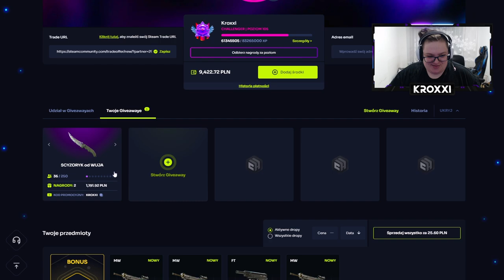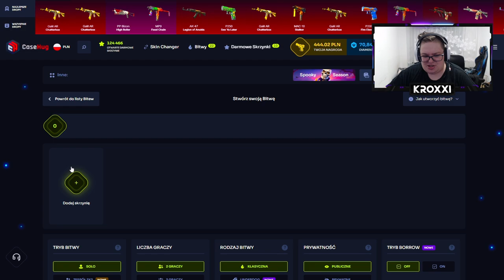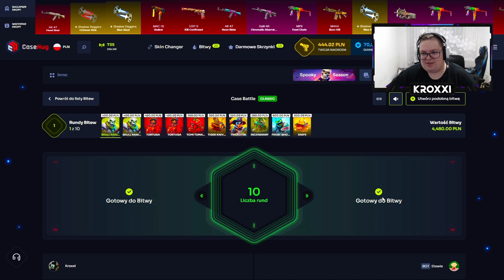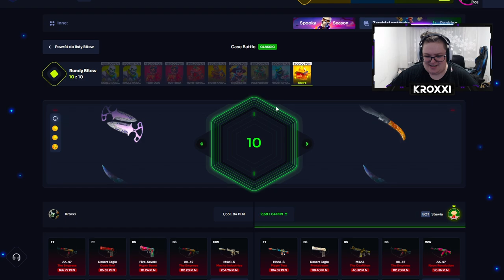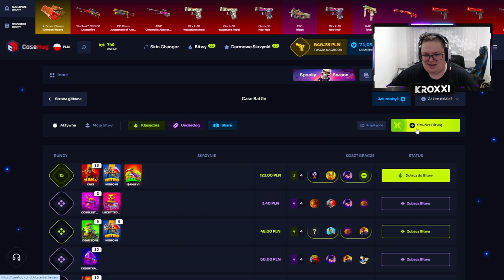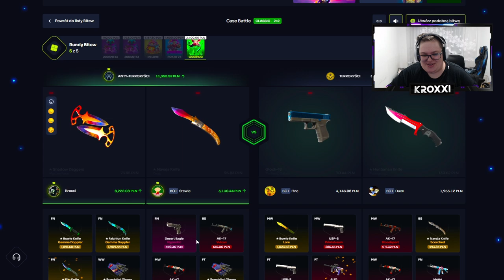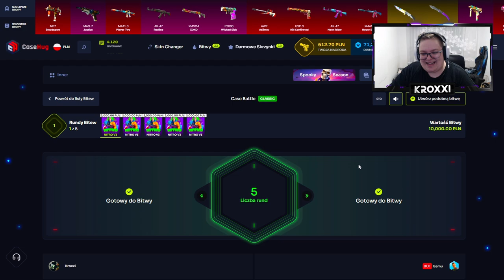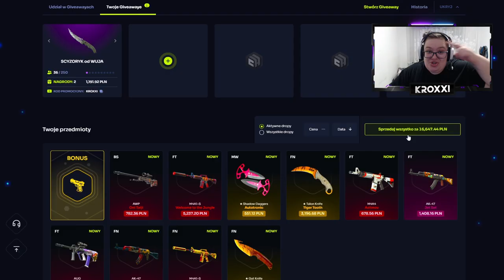🌧️ DESZCZ GAMMA DOPPLERÓW na BITWIE! 😱 | CASEHUG 💸